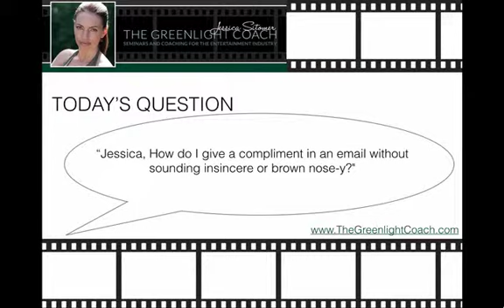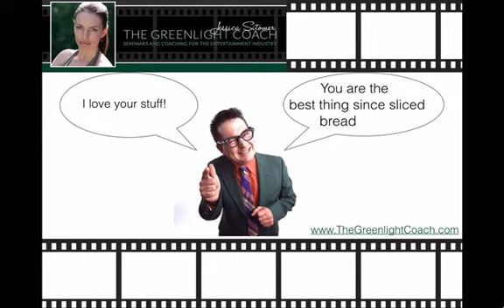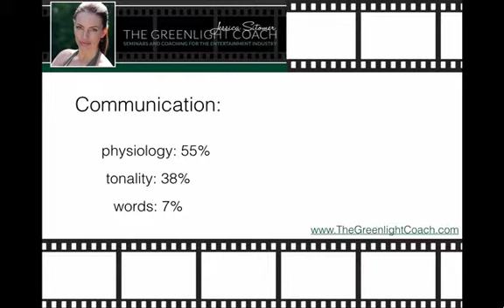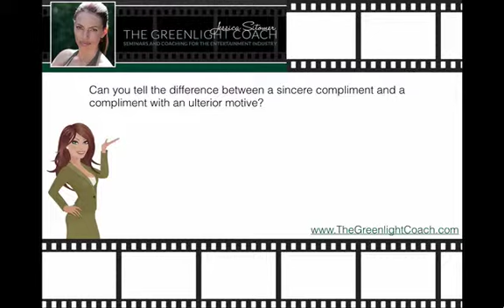How to Write a Sincere Email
Hey it's Jessica Sitomer I help you get more work better work or different work and you are watching Reel Answers. Your question, my answer, REEL Answers!  I have worked in the entertainment industry for 20 years helping, actors, writers, directors, cinematographers, and more, recognize that they are the CEO of their companies, they are "entrepreneurs of entertainment" therefore, my videos also help entrepreneurs, marketers, and small business owners so, if you have a questions, I have answers. Here's today's Question: "How do you give a compliment in an email without sounding insincere or brown nose-y?"

Tip 1: be sincere
If you are giving a sincere compliment that is authentic and from the heart, you won't sound insincere or brown nose-y. Only people who ARE brown nosing and insincere sound that way. Because a person who can recognize insincerity and brown nosing, doesn't like it, so they won't do it.  Someone who is insincere or brown-nosy doesn't recognize it, because it's who they are. Make sense? To which she responded: When they don't know you and you're writing to introduce yourself as a potential collaborator I think many people may read into it that way, even if you're truly being sincere..

Tip 2: be sincere
Here's the thing: if you have an ulterior motive, people see through it, because it is insincere.  When you are first reaching out to someone, your motive should be to create a relationship and see how you can be of service. Therefore, if you are giving them a compliment it's sincerely because you mean it which is why you want to start a relationship with them. Once you send it, you have no control over what other people think. All you can do is be you and they'll be "your people" or they won't.

When you are in person, you can see a person's physiology, but in an email all you have are the words which is only 7% of communication, so choose your words wisely.
Tip 3: be sincere

And remember, if a compliment is from the heart, there is no doubt that you are being sincere, genuine, authentic, and acknowledging.

Now I want to hear from you. Can you tell the difference between a sincere compliment and a compliment with an ulterior motive? If so, tell us how YOU tell the difference in the comments below. Did you enjoy this video? Have a reel question you want answer answered?

Put it in the comments below. And remember, you are a piece of the puzzle that makes entertainment.. and entertainment moves the world.. so the world needs you

Make sure not to miss a single video from Jessica!